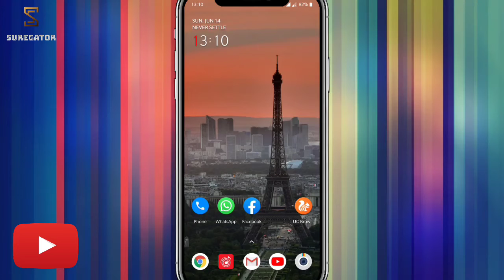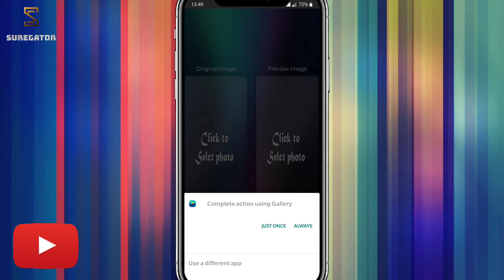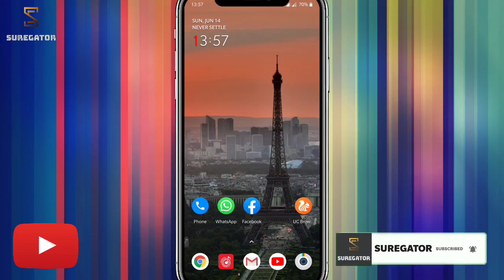How to Create Prank image on Whatsapp | Image Preview Changer for Whatsapp By SureGator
Hey Guys! In this video i will show you how to creat image preview changer for prank.

Hello friends,  Myself Er. Sandeep Sharma.
Here you will get tech videos, Tricks & updates at regular basis.

Channel Host – Er. Sandeep Sharma

About Channel :- SureGator is a YouTube Channel, where you will find technological videos like New Games,Application Review and Tech products Unboxing Reviews. All About Tech in Hindi, New Video is Posted Everyday.

Your Queries -
1. Image Preview Changer for Whatsapp.
2. How to Create prank image on Whatsapp.
3. Whatsapp image preview changer.
4. Whatsapp Funny Image Trick.
5. How to do image prank with your friends on WhatsApp.
6. image preview changer app.
7. Badlne wala photo kaise banaye.
8. funny image editing.
9. funny image photo.
10. image changer in android.

Privacy & Policy : - This Channel Is Official Channel On YouTube And Not Issues Any Copyright Materials. Only Self Made Video Uploading And Published This Channel.